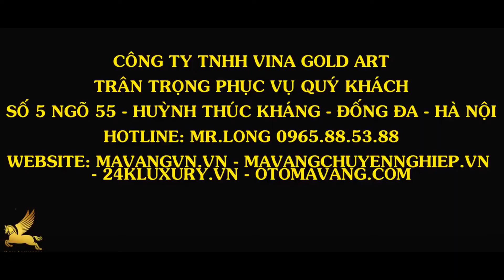Đồng hồ Stainless Steel Back - mạ vàng hồng - mạ vàng cực chất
Đồng hồ Stainless Steel Back - mạ vàng hồng - mạ vàng đồng hồ cực chất
✍️ Học phần I: Kỹ thuật căn bản về công nghệ mạ điện phân( mạ nhúng)
✍️ Học phần III: Tìm hiểu các qui trình mạ đồng, thép, hợp kim, nhôm…
✍️ Học phần IV: Thao tác sửa nguội, phớt sản phẩm
QUY TRÌNH CƠ BẢN:
➡ Máy móc gồm:
- Máy phớt
- Máy rung